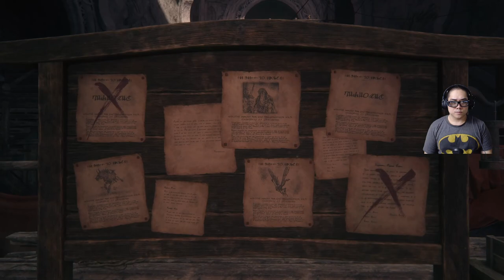JCap Playz Final Fantasy XVI Episode 16